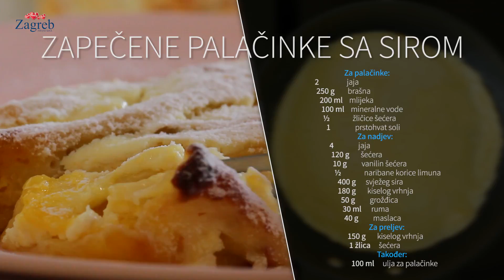Zapečene palačinke sa sirom